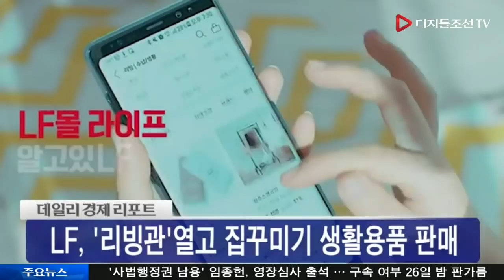'워라밸'·'소확행', 열풍타고 홈퍼니싱 시장 급성장